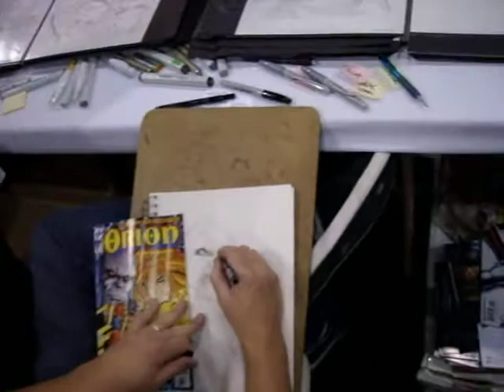Rob Liefeld drawing Orion @ NYCC 08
He's doing his thing